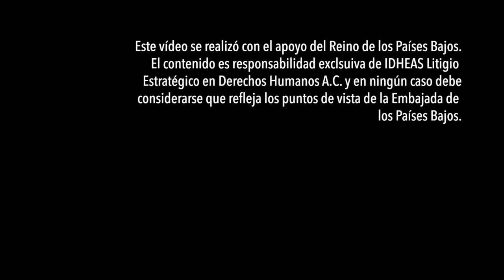De Víctimas a Defensoras: Sandra Luz Román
Madres Igualtecas en Busca de sus Desaparecidos